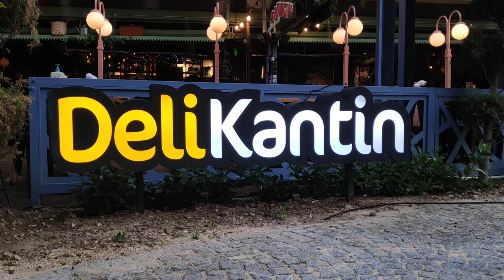Sismist İklimlendirme | sismist.com.tr | 8508852526